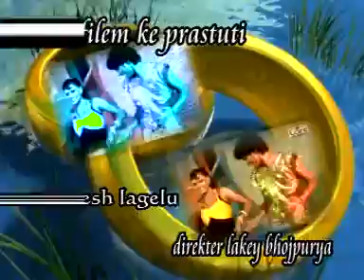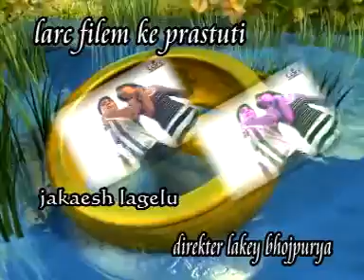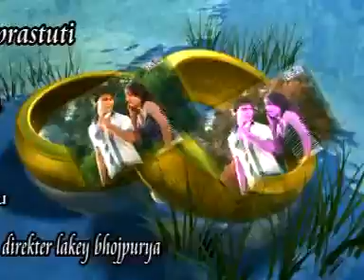Aaise Chalabu Je Kamaar Hila Ke